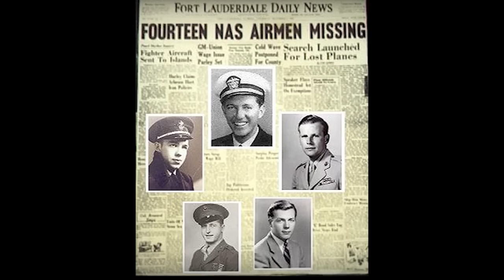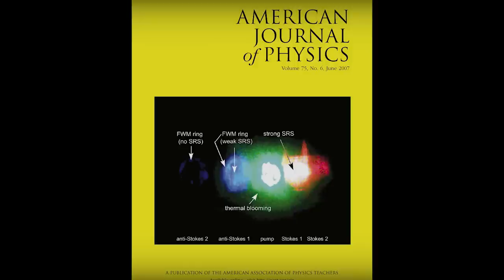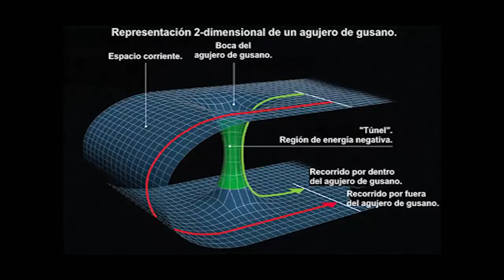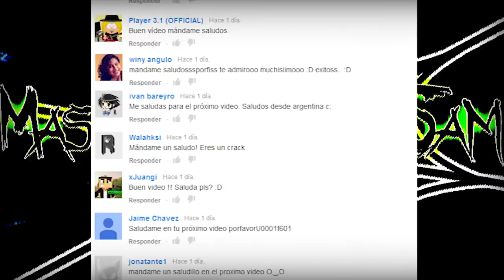EL TRIÁNGULO DE LAS BERMUDAS - MISTERIO RESUELTO